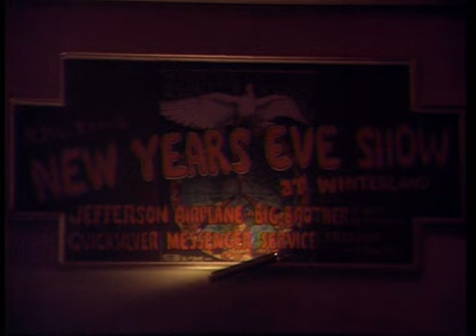Grateful Dead - 1978 New Years Intermission Interviews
Bobby Weir & Mickey Hart and then, afterwards, Ken Kesey get interviewed by KSAN backstage between set 1 and set 2 of this memorable and exceptional Dec 31st 1978 Winterland extravaganza.

Ken Kesey : "The Grateful Dead are able to stroke a thing the way that just like the winds strokes the clouds until it attracts the lightning out of the ground".  Well said !!

Remember, this exceptional New Years concert was the last at the infamous Winterland Arena.